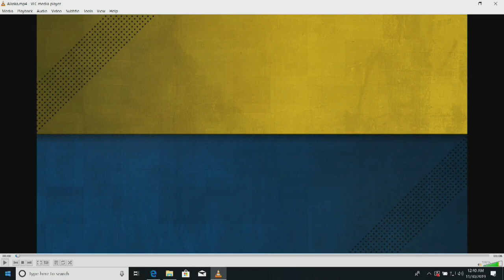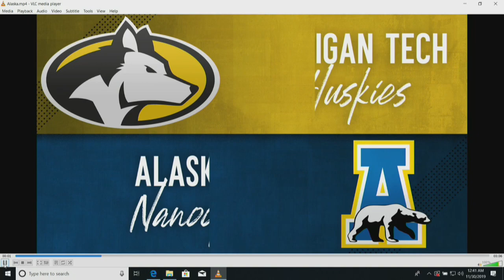Hockey Highlights - Tech at Alaska - Nov 29, 2019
Michigan Tech fell 4-3 at Alaska Friday. The Huskies twice held a lead. Trenton Bliss, Chris Lipe, and Keegan Ford scored for Tech.